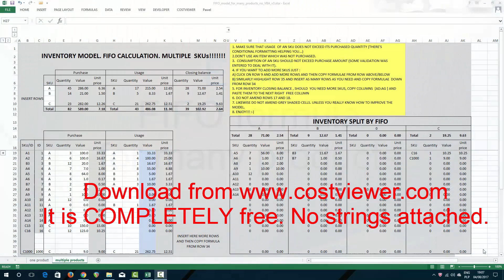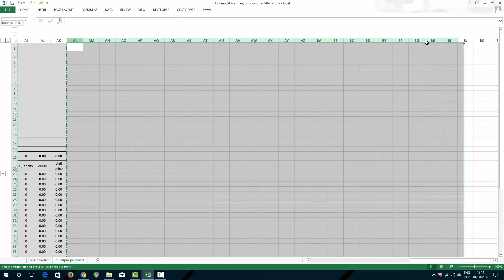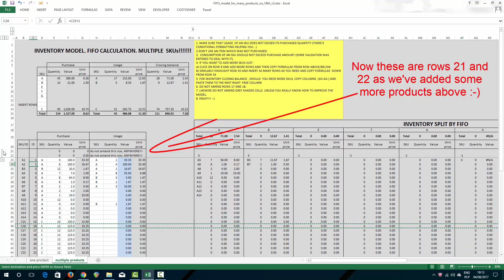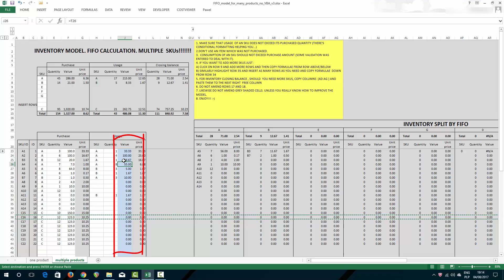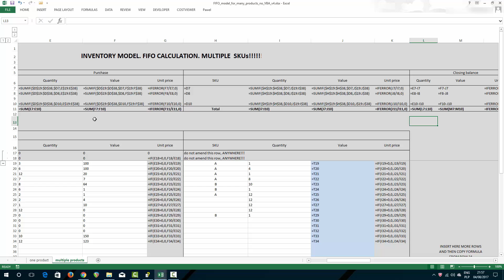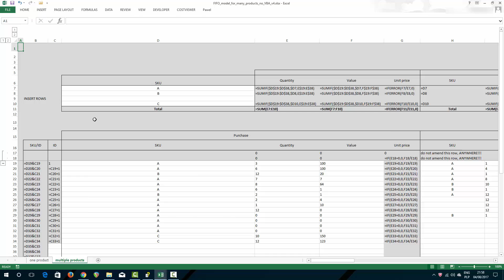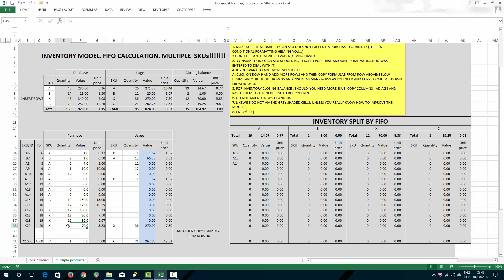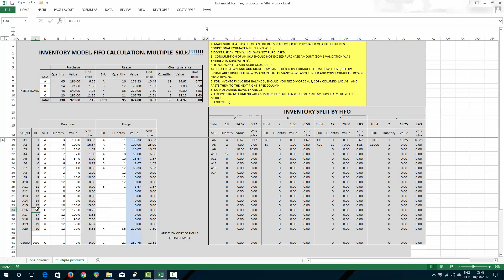Excel FIFO multiple products. No VBA!!!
In this tutorial I demonstrate Excel model which calculates FIFO formula for many products. The model also calculates inventory by products and distinguishes them by their unique purchase prices. The model has no Visual Basic! ENJOY! :-)